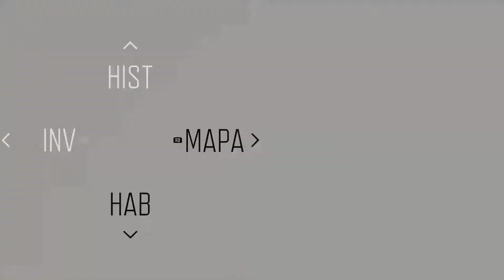DAYS GONE - #12 Mate o Quebrador, Dublado e Legendado em Português PT-BR | PC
Sejam todos Bem Vindos ao canal RAPTORKILL GAMES.

UM CONTEÚDO GAMER COM VARIAS GAMEPLAYS.

Muito Obrigado a todos e valleew FUIIII.